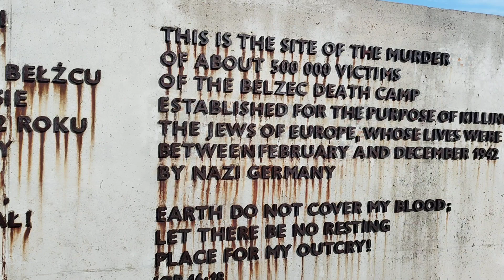BEŁŻEC, POLAND - BYŁY OBÓZ ZAGŁADY - VIDEO 3